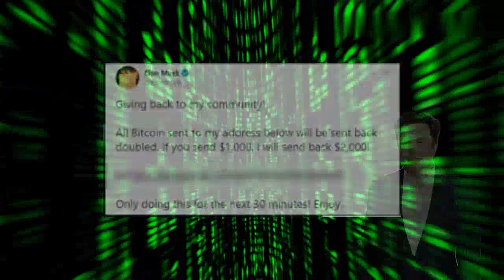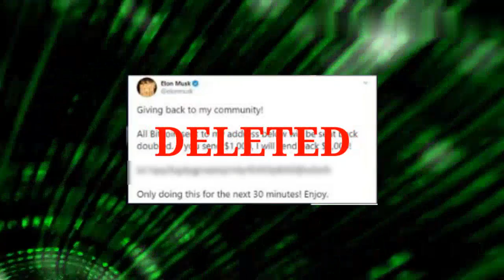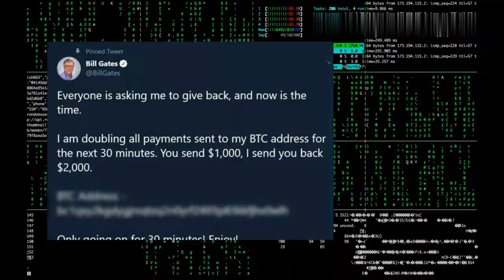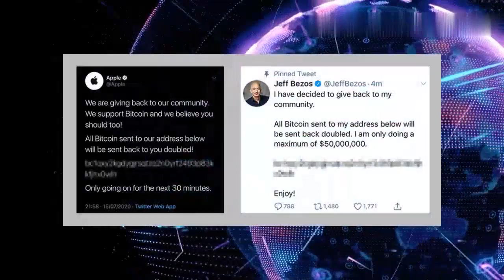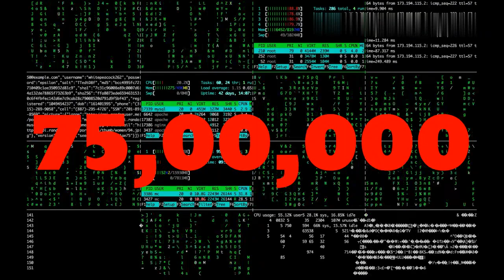Twitter हैक हुआ, सबसे बड़ा साइबर अटैक | Twitter hack of Bill Gates, Barack Obama etc. | FactTechz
Twitter हैक हुआ, सबसे बड़ा साइबर अटैक | Twitter hack of Bill Gates, Barack Obama etc | FactTechz | FactTechz 2.0

Let's Explore The Truth Behind This.

Other Keywords:-
twitter kaise chalayen,
twitter login,
twitter hack news,
twitter kya hai,
twitter followers,
twitter bondhu manush valo na,
twitter par account kaise banaye,
twitter hack,
twitter app,
twitter account kaise banaen,
twitter account delete,
twitter api,
twitter ads,
a twitter q&a,
a twitter bot decorate my room,
cardi b twitter,
rez b twitter roblox,
cardi b twitter rant,
amy b twitter,
twitter ceo,
twitter cartoon,
twitter cover,
twitter comments,
c quoi twitter,
twitter c-four pro,
twitter download,
twitter dj,
twitter design,
twitter dark mode,
twitter donald trump,
twitter download kaise karen
facttechz new video 2020,
facttechz new video 2020 in hindi,
facttechz new video horror,
facttechz new video pubg,
facttechz new video study tips,
facttechz new video in hindi,
facttechz new video corona,
facttechz new video free fire,
facttechz new video about love,
facttechz new video all,
facttechz new video about india,
facttechz new video area 51,
facttechz new video about world facts,
facttechz new video 29 april 2020,
facttechz new video illusion,
facttechz new video iron man,
facttechz new video in 2020,
facttechz ka new video,
rajesh kumar facttechz new video,
facttechz ka new video 2020,
facttechz new video love,
facttechz new video latest,
facttechz new video mind,
facttechz new video mysterious,
facttechz new video may 2020,
facttechz new video subconscious mind,
facttechz new video 2019 youtube,
facttechz new video 2019 in hindi,

See you in the next enigmatic and
scientific video full of knowledge.